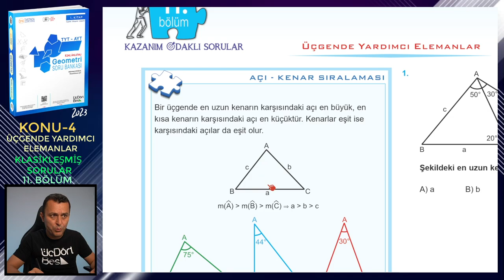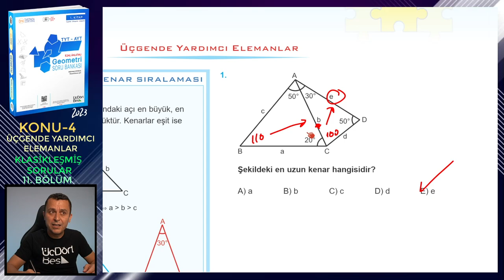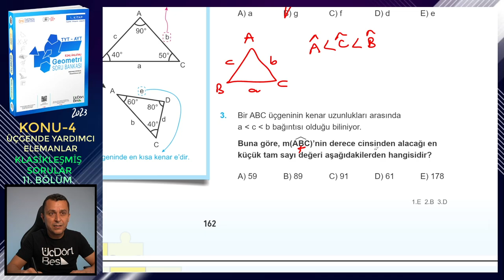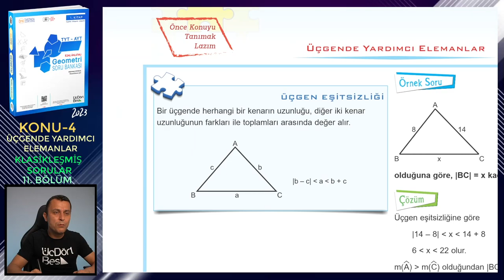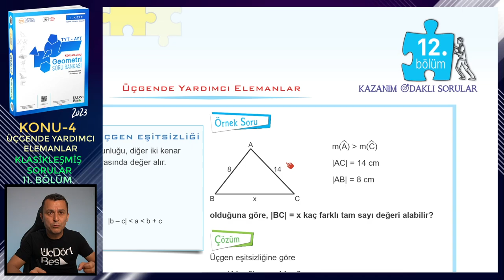11. BÖLÜM | KAZANIM ODAKLI SORULAR | ÜÇGENDE YARDIMCI ELEMANLAR | ÜçDörtBeş GEOMETRİ SORU BANKASI